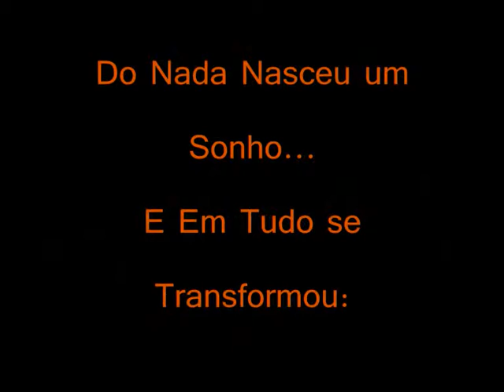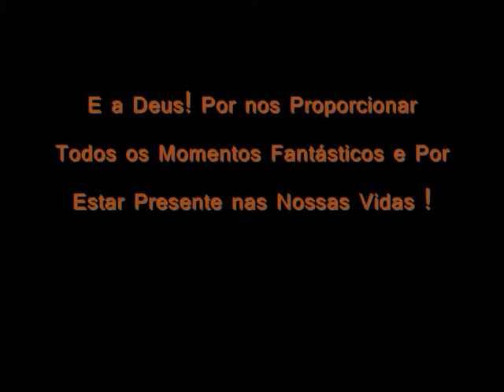Grupo + Jovem - Raízes - Festival Diocesano jovem da canção de Mensagem 2010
Actuação do grupo + Jovem no  Dia 17 de Abril; Dia diocesano da juventude no Sabugal!
Actuação que garantiu como prémios no Festival diocesano da canção de mensagem:
» melhor claque
» melhor letra
» 3º lugar

Um grupo constituído por jovens de Santa Marinha, Paços da Serra e Eirô!